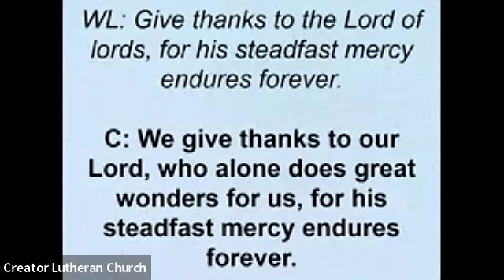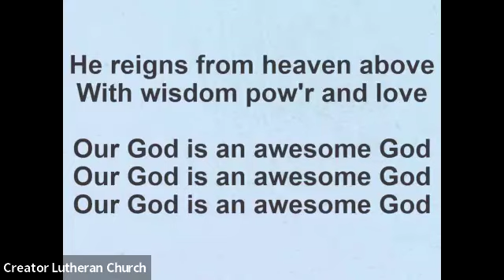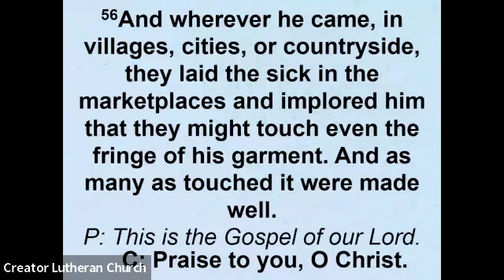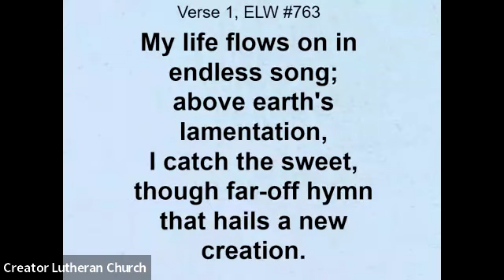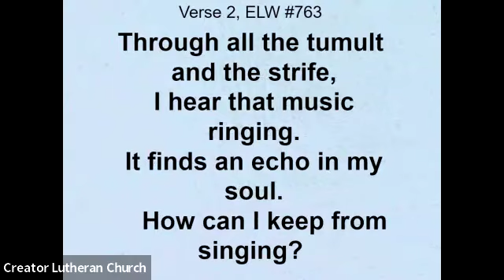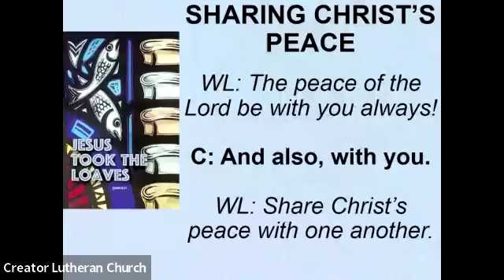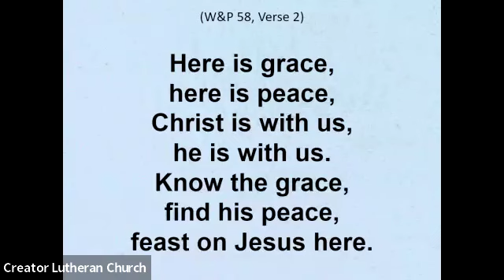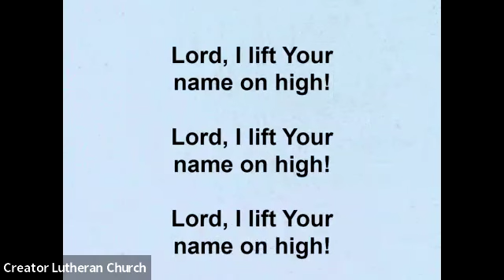Sunday Morning Worship July 28, 2024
Due to technical difficulties, we lost a portion of the service, between the first reading and the Children's sermon

Sermon by Pastor Horacio Castillo

Permission to podcast/stream the music in this service obtained from One License, License R-196327.

Additional permissions: CCLI copyright License A-1519037 and Streaming License 20131125.